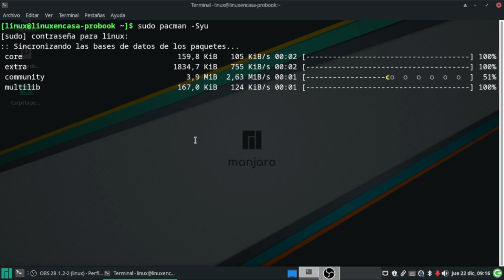XFCE 4.18 ya está disponible en Manjaro Linux 🐧✅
La actualización es tan sencilla como dar un